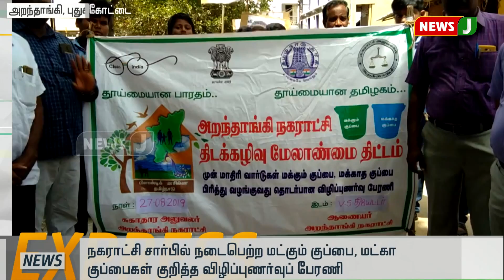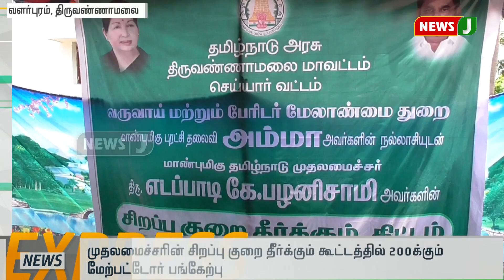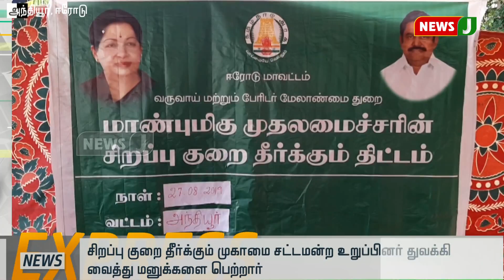விரைவுச் செய்திகள் ( 5pm- 27.08.2019 )